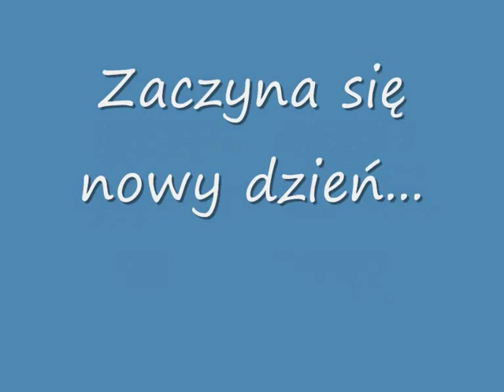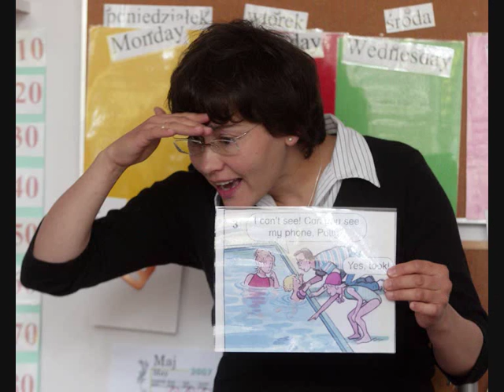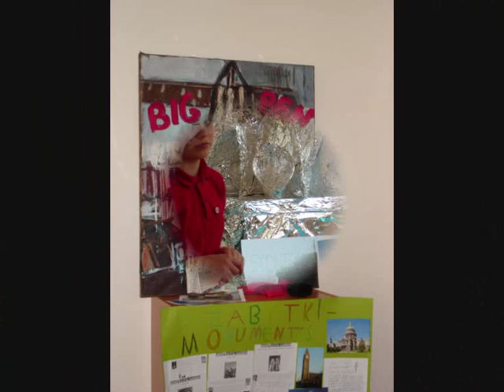Szkoła "Strumienie"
Jeden dzień z życia szkoły